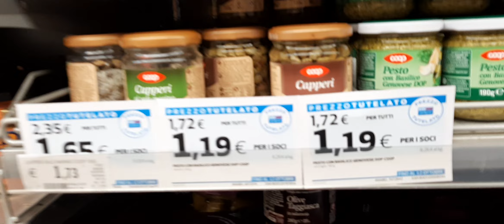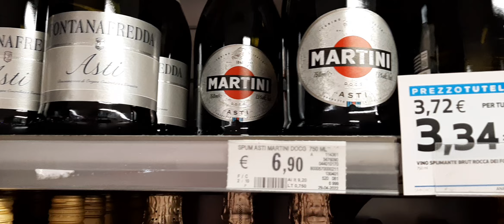Einkaufen in Italien,Venedig,wie günstig/ teuer sind die Lebensmittel in Venezia? Vergleich ,Test 22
Um mich mit meinem YouTube-Kanal zu unterstützen & um kein Video zu verpassen, lass mir gern dein Abo da🙏

⛔ In eigener Sache - Hier geht es direkt zu meinem geschriebenen Buch, Für MEHR Urlaub in deinem Alltag ⛔

🌲 hier geht's zur Baumpatenschaft auch als Geschenk 🎁  Idee /  Geschenktipp.. 🌿🌳🌱

📌📌📌 Hier in diesem Taschenbuch gibt es Alle Tipps die du zum Auswandern nach Kroatien benötigst...

🚐🚌Tipps für ein magisches Leben im Mini-Van...

🙏Das höchste Ziel der Spiritualität ist Selbsterkenntnis & die Steigerung deiner Lebensqualität

✔Gratis Buch Tipp: Benedikt Ahlfeld rüttelt wach, prangert das System an und fordert zum selbstbestimmten Entscheiden auf. Vor allem aber macht er dem Leser Mut: mit inspirierenden Geschichten, psychologischen Fakten und praktischen Übungen...

@WDR Reisen ​@Kathleen*s UrlaubsVlog, ReiseVlog, Auswandern @Luxury Holiday TV